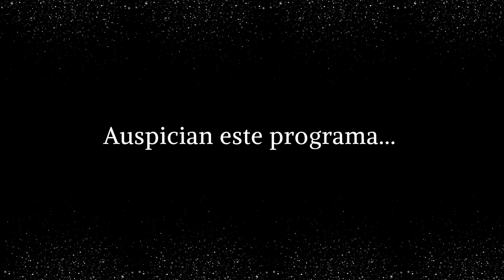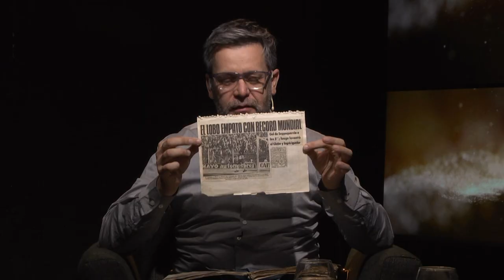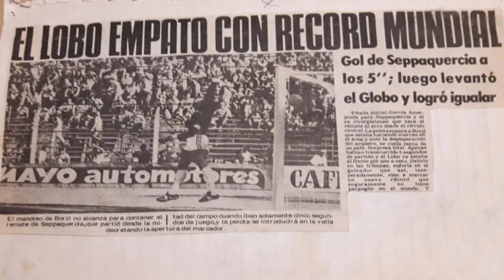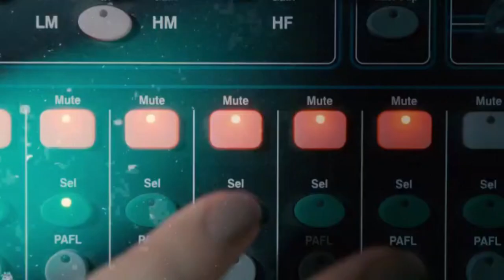UNOmásUNO con Carlos Dantón Seppaquercia, el autor del gol más rápido del fútbol argentino